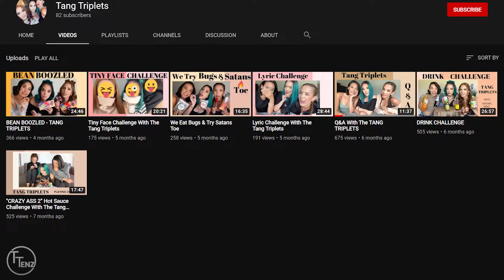Top 10 Worlds Most Beautiful Sisters - Triplets!!! Quadruplets!!!!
In the worlds most beautiful sisters, we have identical sisters with minimal differences. Showing the worlds most beautiful sisters, some are blonde blue eye identical sisters, blonde beautiful triplets, even the sonic commercial triplets! Also, the world's most beautiful sisters that are identical quadruplets are in this video!

The prettiest sisters in the world will make you look 3, 4 times to realize they are identical sisters! Identical triplets! Identical quadruplets! Two of the Tang sisters triplets played in the X-Men Wolverine movie. Do you know who the Taylor Red Triplets are?

See who the identical sisters are in Trending Tenz 's worlds most beautiful sisters video!

Top 10 Worlds Most Beautiful Sisters:

10) The Dantas Triplets
9) The Williams Triplets
8) The Taylor Red Triplets
7) The Dahm Triplets
6) The Mia Triplets
5) The Okapiec Triplets
4) The Crimmins Triplets
3) The Tang Triplets
2) The Pyfrom Quadruplets
1) The Akse Quadruplets

Having a successful YouTube channel takes a lot of time and energy. Trending Tenz uses TubeBuddy because it helps save time and gives us the insight needed to properly optimize the videos.

Trending Tenz